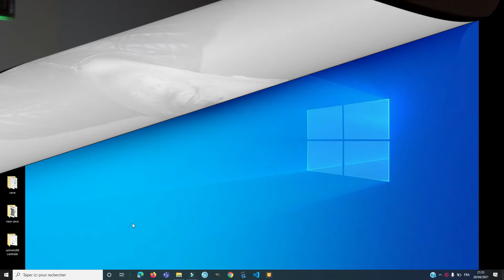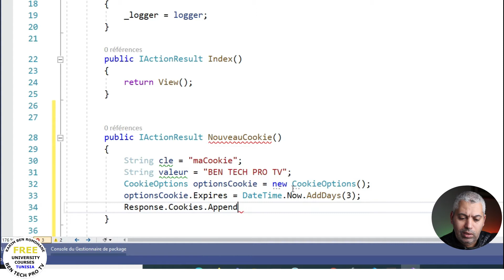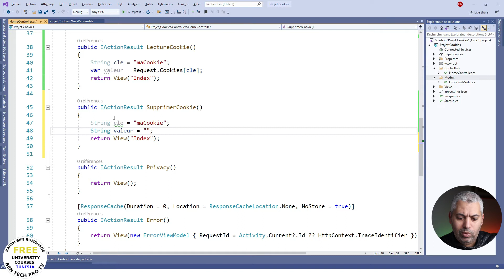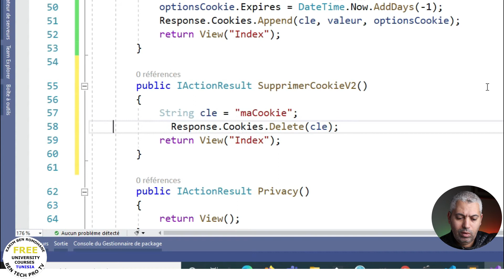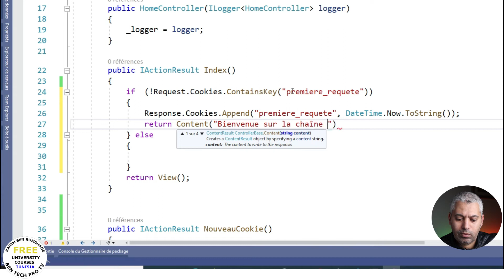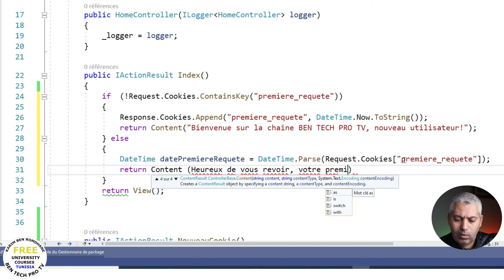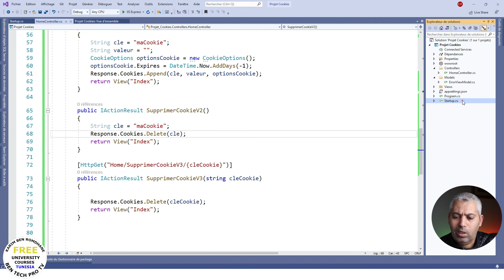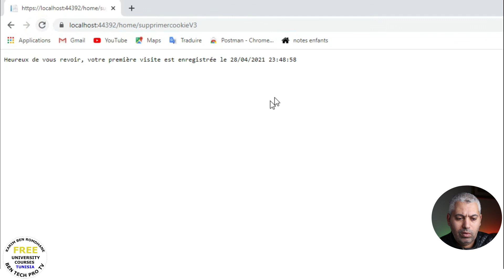Manipulation des Cookies sous ASP.NET CORE 5.0 (Application Web MVC) et gestion de l'erreur 404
Cette vidéo est réservée aux manipulations des Cookies (Création, Lecture et Suppression) sous ASP.NET CORE 5.0 (Application Web MVC) et gestion de l'erreur 404 en utilisant Visual Studio 2019.